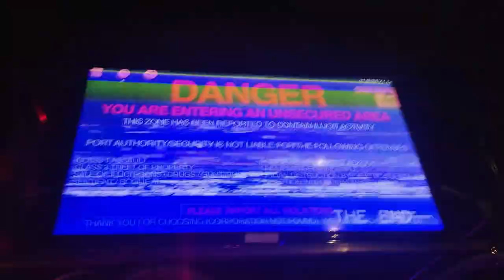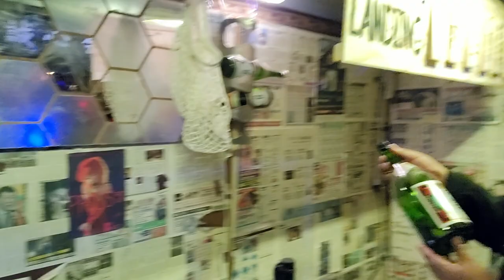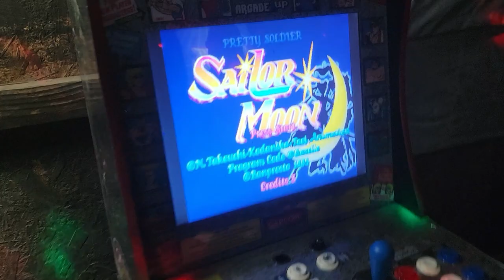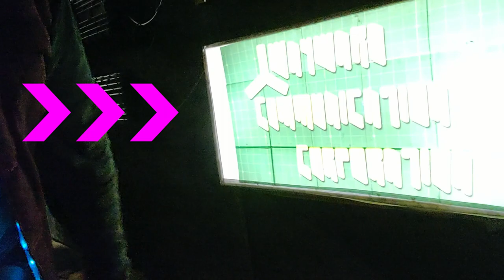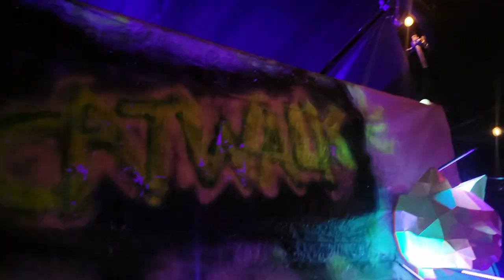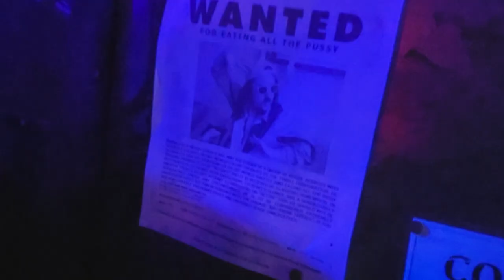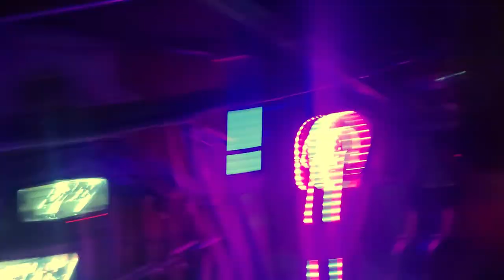One Night in Neotropolis 2022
One night on a distant planet, ya boy got drunk and recorded his experience enjoying an evening out at Neotropolis 2022.

Semi in-character, I hit the block with my boy and sis and got a chance to check out some cool people and their awesome visions for the neon future.
Come check out our grainy adventure out here at Neotropolis 2022.